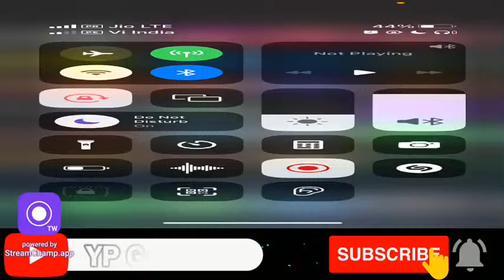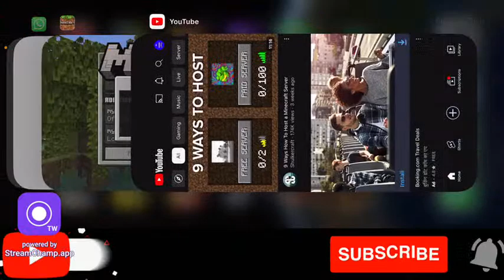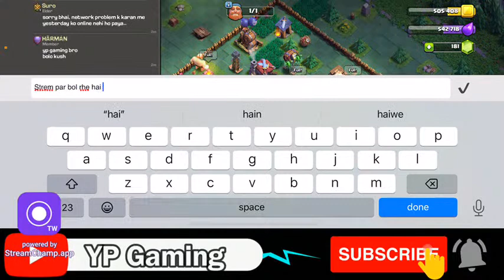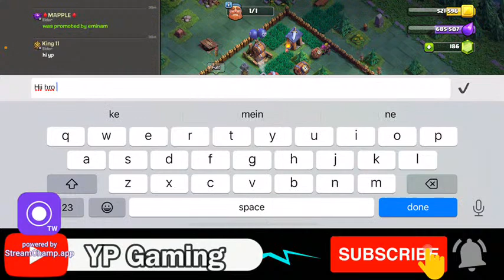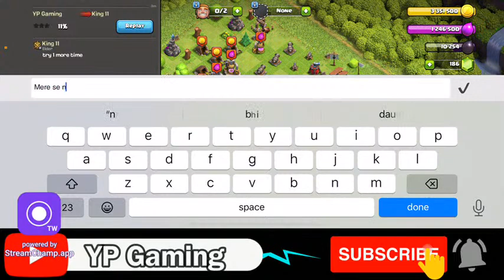YOU CAN SHEE YOUR BASE | LIVE VASE VISIT YOUR TOWN HALL